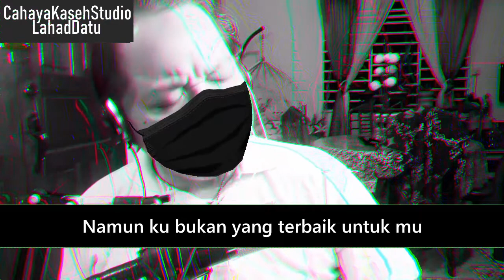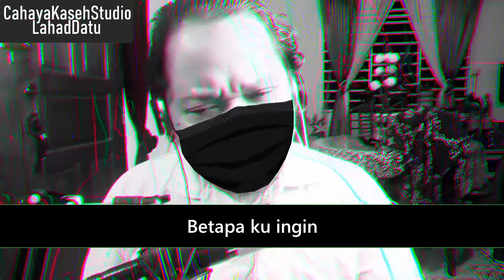Aku Sayang Pada Mu (original)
Tajuk : Aku Sayang Padamu (original)
Lagu & Lirik : CahayaKasehStudio LDU

P/S: minta maap la kalau suara buruk. Teda sudah bajet mau panggil penyanyi. 2022 ni up lagu sekadar suka suka sajalah. Kalau ada vokalis Sabah mau sumbang suara roger jak.